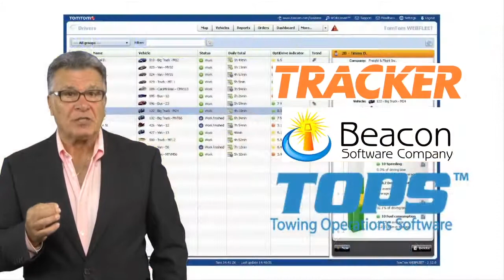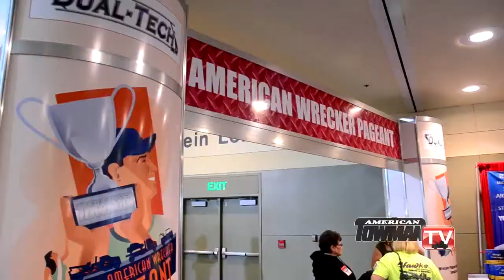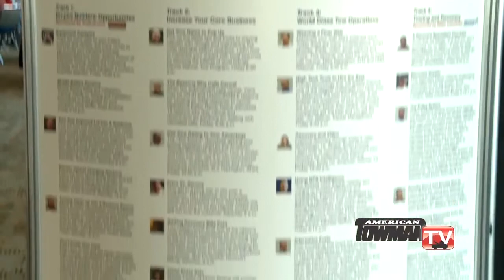Highlights From the 2012 American Towman Exposition in Baltimore, MD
American Towman TV has exclusive coverage of the AT Expo you won't see anywhere else.  We take you onto the show floor and inside the special events and seminars that make the world's biggest tow show stand apart.  Hear Expo commentary from: Mary Beth Ramos of Ramos Towing in Muskegon, MI;  Randy Olson of Miller Industries and Andrea Easom of Quality Towing in Fayettville, NC.  TomTom provides all drivers with the world's best navigation experience.